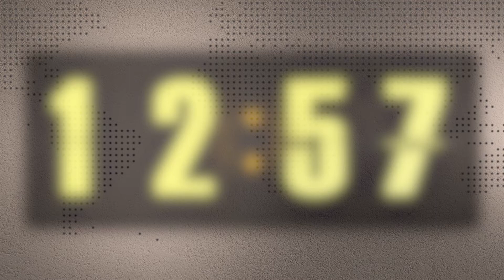06.07.2021 Informativo Radio UMH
En el programa de hoy, hemos destacado la celebración de la convocatoria extraordinaria de julio de las Pruebas de Acceso a la Universidad en la Universidad Miguel Hernández.

También, ha sido noticia en la jornada de hoy la graduación de la XIII Promoción del Grado en Periodismo de la UMH.

De igual modo, hemos conocido la presentación online organizada por la UMH del libro  ‘La vida en común. Los hombres (que deberíamos ser) después del coronavirus’.

A su vez, hemos comentado la aprobación de la “Carta d´Universitats i Cultura” por parte de la Xarxa VIVES, en la cual se encuentra la Universidad Miguel Hernández.

Finalmente, hemos informado sobre las pruebas físicas a la plantilla del primer equipo del Elche C.F que están realizando investigadores de la UMH en el campus de Elche.

Este programa de noticias se emite de lunes a viernes, de 13.00 a 13.10 h, y está presentado por Clàudia Cózar con la colaboración de las redactoras Elena Sanz, Dayanara Coronado y Borja Quiles.

Coordinación de contenidos: María José Pastor Vicente
Dirección: Asunción Niñoles Galvañ
Responsable técnico: Borja Cabrera Rocamora
Realización técnica: Roberto Belda Sánchez